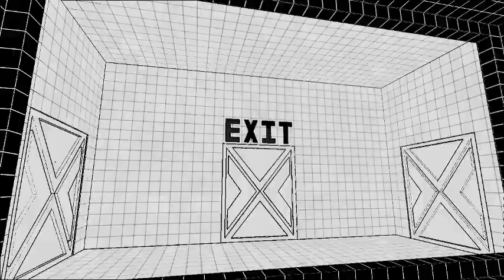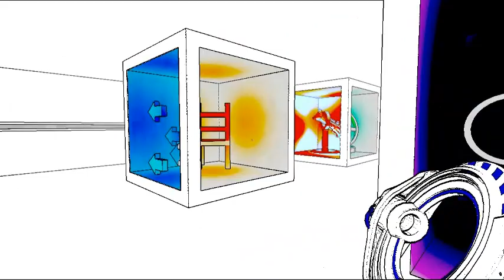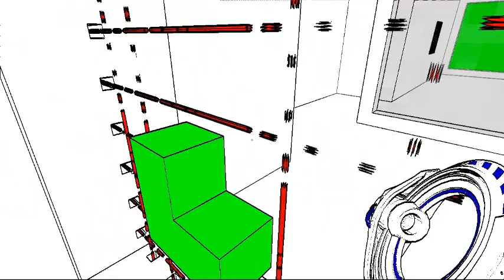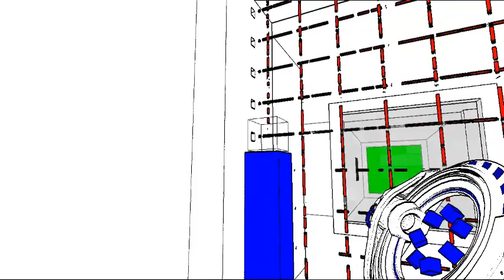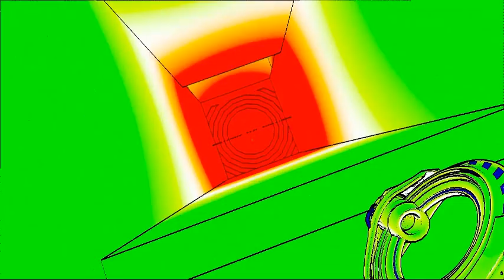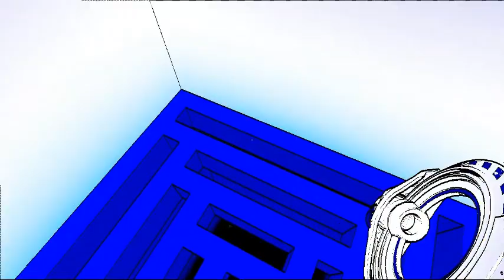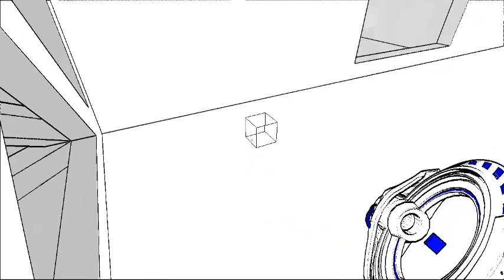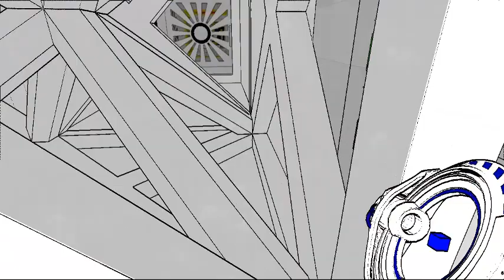Let's Play || Antichamber || Como se sale de aqui? :'( || Ep 2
Podeis seguirme tambien en Twitter :D